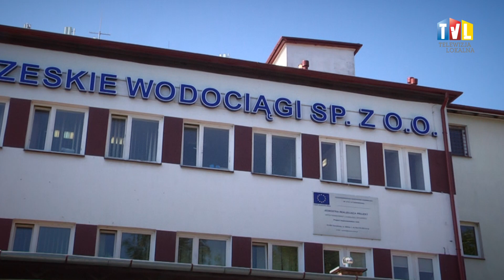PRZETARG NA DZIAŁKI